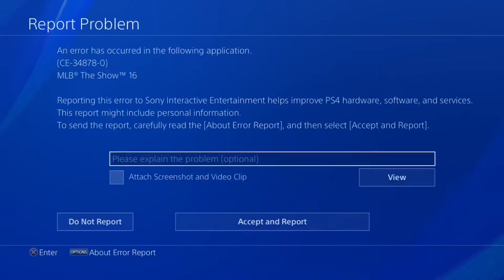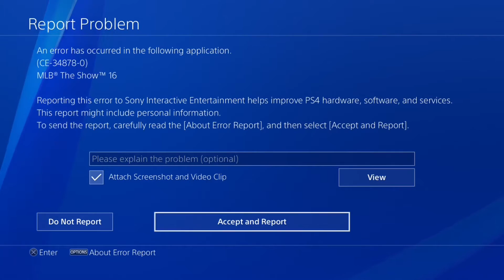I'M NOT DOING THIS AGAIN (Road to the Show Failure)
A year after the release, all the bugs should be worked out, right?  Anyway, in this video I talk about ballhawkfest and getting a puppy.